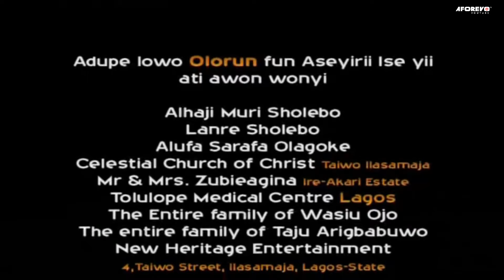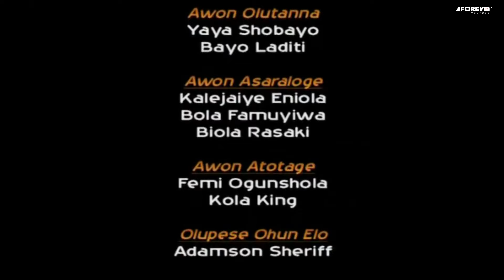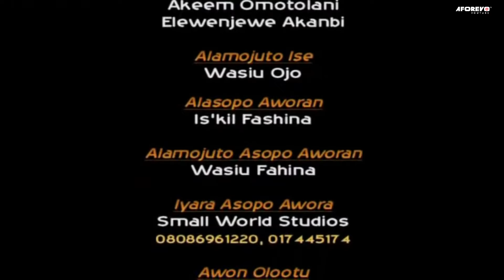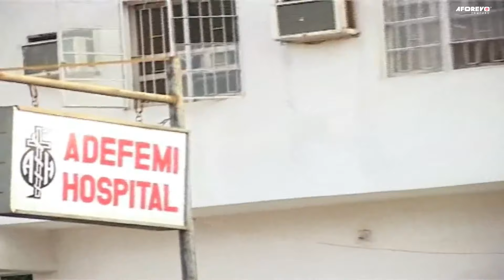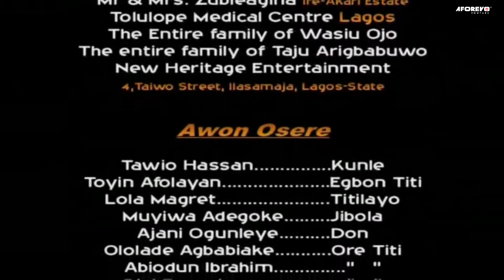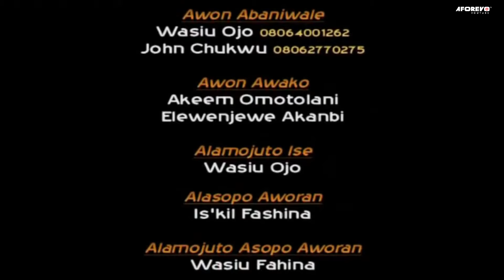OGUNLAYE - A Nigerian Yoruba Movie Starring Taiwo Hassan | Toyin